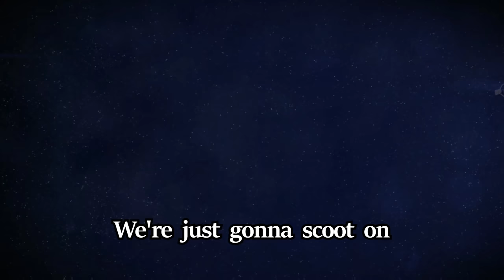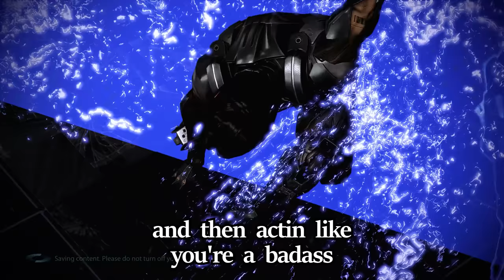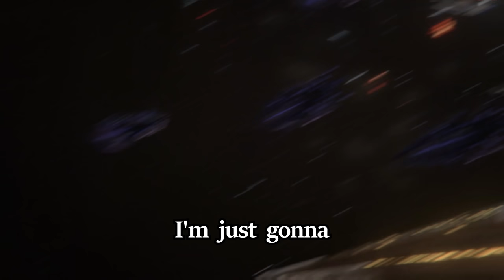You Can’t Understand Our Love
My wife will never understand what Tali and I have.

Sources:
They are real to me scene from Star Wars The Force Unleashed
Goatse scene from Subverse
Vent Shaun scene from Heavy Rain
Ramming speed from Madagascar Escape 2 Africa (2008)
Car flying in space from Subverse
Hospital anime scene from Neon Genesis Evangelion
Hospital scene music is The Fate of the Galaxy - ME3 OST
Falling blue guy from Avatar (2009)
EDI dialogue from Subverse
Workout scene music Dirty Protest - Behind the Mask
Catgirl Wrex shoots is Neco-Arc from Type-Moon
Kalros underground audio from Tremors (1990)
Dynamite throw from Blood
That's my office from The Fairly OddParents
Let's go 3D ball animation by Booligan
James dreaded dating audio is Ron Howard
Legion transportation music Underwaterbeats - Wonderland
Geth why creator audio from Adventure Time
We read zero puss mam audio by BoobsMcbalrog
Can't hear Leviathan scene from Shazam (2019)
I'll kill you push from Regular Show
What kind of virtual reality game is this scene is AVGN
What should we do now audio by Something Witty Entertainment
Sword bite scene from One Punch Man
Here's detroit audio from Scary Movie 4 (2006)
Eye zoom scene from Megamind (2010)

The game being played is Mass Effect 3 Legendary Edition on PC. Also on Playstation 4 and Xbox One.